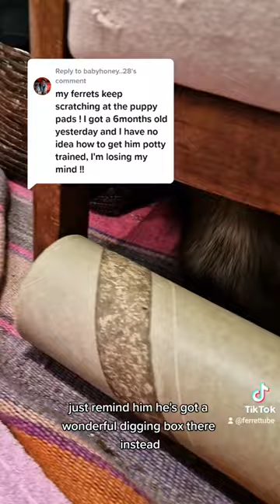Ferret training tip - correcting bad behaviour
Hi. I'm Kate Russell. I used to report on technology for BBC Click, but now I run a high-tech ferret enclosure for rescue ferrets 🐾🥰 Please subscribe to support this channel and I promise to deliver family friendly ferret fun, into your feed every week!

All money raised in this way goes directly into helping feed and care for my rescue ferrets. The more people who use these links, the more ferrets we can rescue! Thank you!

Join the Official Floof Crew to get access to perks, like members only video updates from the ferret enclosure and shout-outs for random members on the channel page and video descriptions. You'll also have a special badge to wear in live chats, which changes the longer you are a member. Plus unique chat and comment emotes. Follow this link to join